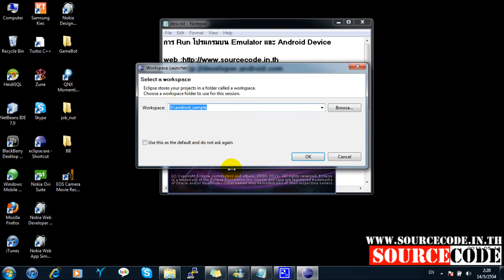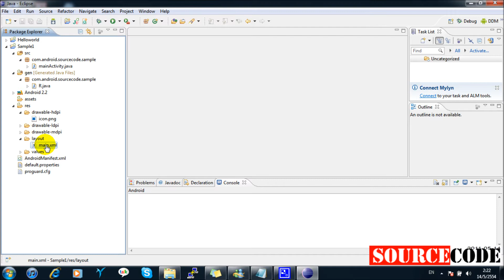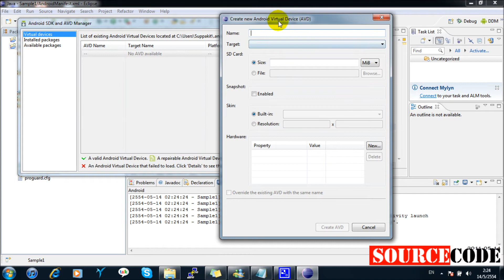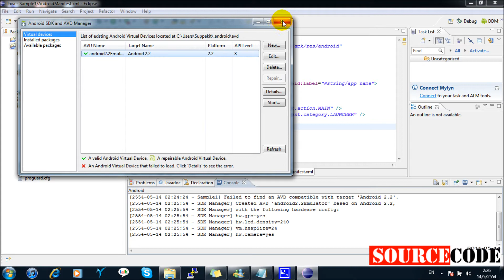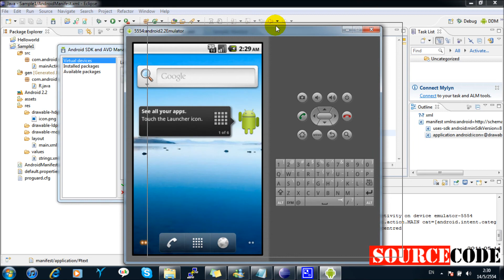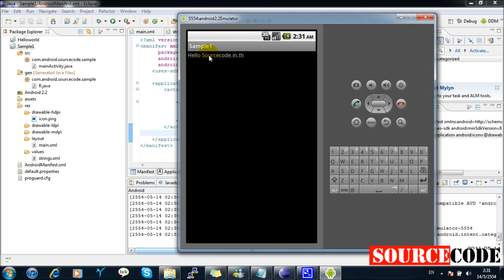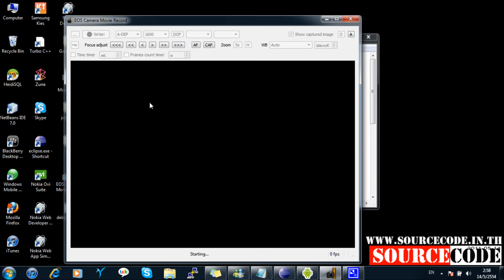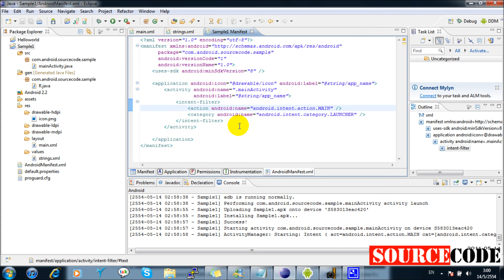การ Run โปรแกรมบน Emulator และ Android Device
ทดสอบการ run โปรแกรมบน Emulator เปรียบเทียบกับการ run โปรแกรมบน
อุปกรณ์ Android พร้อมทั้ง อธิบายเรื่อง การสร้าง Emulator ,การกำหนดขนาด และเพิ่มคุณสมบัติ
ให้กับ Emulator,